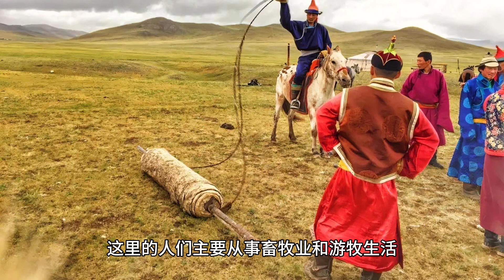漢族人究竟屬於什麼血統？答案可能出乎你的意料！